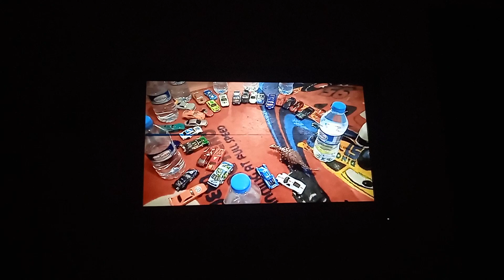DİNOZOR TAKIMI: RAMAZAN AYI (2024) | Speaker Davul Yarışmasının birazdan başlayacağını duyuruyor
Speaker Davul Yarışmasının birazdan başlayacağını duyuruyor ve Dinozor Takımı ile kötüler yarışmaya hazırlanıyorlar

Filmin konusu:
Henry Göz Topu Şehrinin karşı tarafında uzun süren bir mücadeleden sonra şehirlilere yardım etmeye gitti. Ramazan Bayramı başlayınca Henry arkadaşlarının yanına geri döner ve yeniden takım olup bayramı kutlarlar. Jackson'un Ramazan Bayramı'nda Göz Topu Güçlerini ele geçirmek için Mahmut ve Ford ile gizli bir plan yaparlar. Şehrin habercisi Dodge Charger televizyonda davul yarışmasının 1 gün sonra başlayacağını söyler. Mehmet bu yarışma için çok çalışır ve 1 gün sonra Jackson'a yarışmada meydan okur ve yarışmayı Mehmet kazanır. Jackson yarışmayı kaybeder ve Dinozor Takımıyla yeniden mücadele etmek zorunda kalır, en sonunda mücadeleyi kazanan Dinozor Takımı olur.

Tür: Animasyon
Yıl: 2024
Karakterler: Mehmet, Henry, Volkswagen, Ford, Jackson, Mahmut, Off Road arabası Ford

DİNOZOR TAKIMI: RAMAZAN AYI (2024)